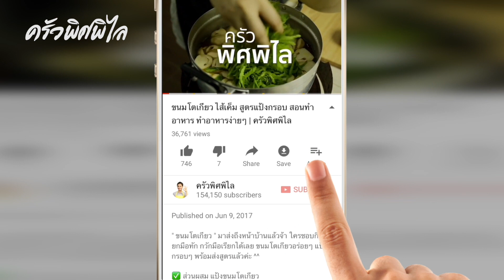ไอศครีมกล้วยหอมช็อคโกแลต สูตรทำกินเอง สอนทำอาหาร ทำอาหารง่ายๆ | ครัวพิศพิไล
สวัสดีค่ะ ทำอาหารง่ายๆ กับครัวพิศพิไล วันนี้มีเมนู ไอศครีมกล้วยหอมช็อคโกแลต ใส่กล้วยหอมเยอะๆ อร่อยดีค่ะ  เนื้อไอศครีมเนียนๆ นุ่มๆ  ทำไม่ยากแน่ๆเพราะใช้ผงไอศครีมสำเร็จรูปจ้า ^^  มาดูส่วนผสมกันก่อนค่ะ
- ผงไอศครีม มิรากุ รสช็อคโกแลต 1 ซอง
- นมสด 200 ml ( แช่เย็นๆ )
- กล้วยหอม 2 ลูก

 เริ่มจากการเตรียมภาชนะสำหรับผสม ใส่นม และผงไอศครีมลงไป ใช้ส้อมคนให้เข้ากัน แล้วปั่นผสมให้เข้ากันด้วยตีไข่ไฟฟ้า ปั่นประมาณ 3-4 นาที  ถ้าไม่มีเครื่องตีใช้เป็นตะกร้อมือแทนได้ค่ะ แต่อาจจะตีนานหน่อยนะคะ พอตีจนเนื้อฟูเป็นโฟมเนียนๆ พักไว้ก่อน
ปอกกล้วยหอม หั่นเป็นชิ้นๆ ปั่นให้ละเอียด เอาไปผสมกับไอศครีมที่ตีไว้ ผสมพอเข้ากัน ก็เทใส่พิมพ์ไอติม หรือจะใส่กล่องก็ได้ เอาไปแช่ตู้เย็น ช่องแช่แข็งอย่างน้อยก็ ประมาณ 4-5 ชั่วโมง หรือไว้วางคืนเลยยิ่งดีค่ะ  เสร็จแล้วก็จะได้ไอศครีมกล้วยหอมช็อคโกแลต อร่อยๆ  ทำเก็บไว้กินเอง ไว้รับแขกก็ได้ ลองไปหาซื้อมาทำกินได้ค่ะ รสชาติไม่หวานมาก   กำลังดีเลยค่ะ ถ้าชอบก็ฝาก กดไลค์ กดแชร์ และกดติดตามให้ด้วยนะคะ ^__^

เครื่องปั่นไฟฟ้า แบบในคลิป